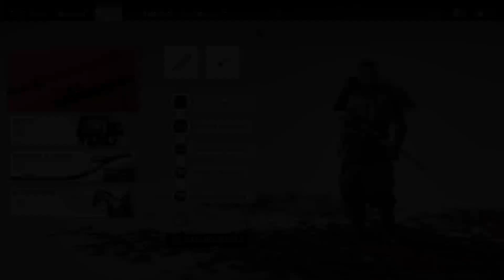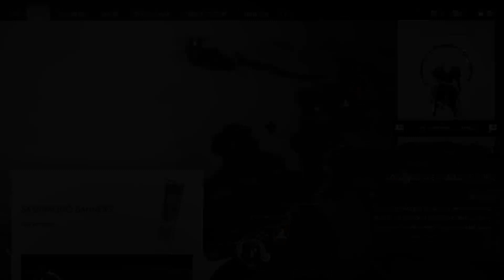Ghost of Tsushima Part 19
Ghost of Tsushima Part 19 Game Walkthrough

. Watch as we continue our journey against the invasion